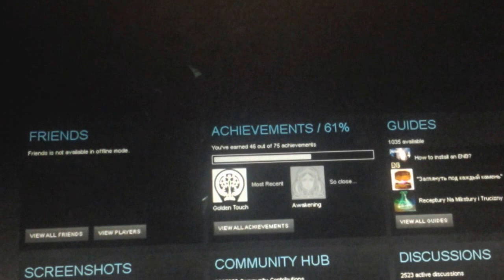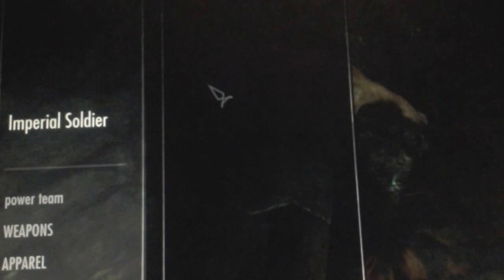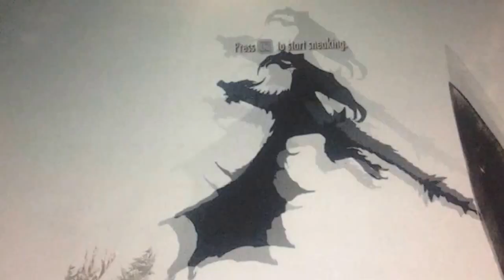Skyrim cheating episode 1 session 1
Hey watch my video.